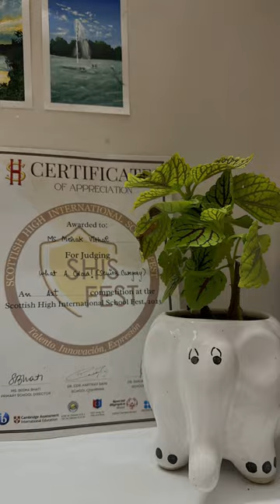Judge at a painting competition 👩‍🎨🎨